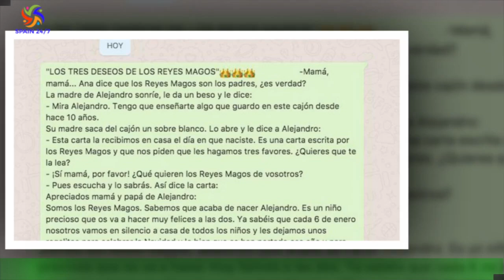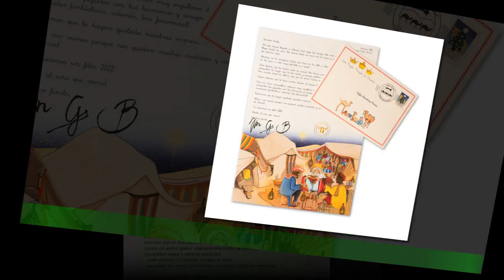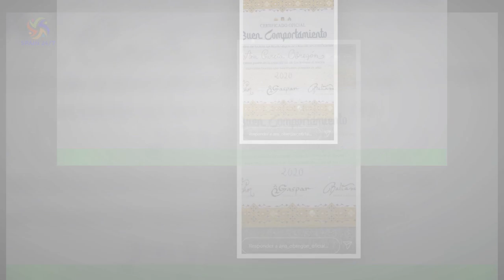La emocionante carta de Ana a los Reyes Magos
La popular actriz y presentadora Ana Obregón ha hecho pública su particular carta a los Reyes Magos,una petición emocionante y dura, a través de sus redes sociales, y está estrechamente relacionada con la pérdida de su hijo,Aless Lequio, más viva que nunca tras la desaparición en las últimas horas de la influencer Elena Huelva también por causa de cáncer.